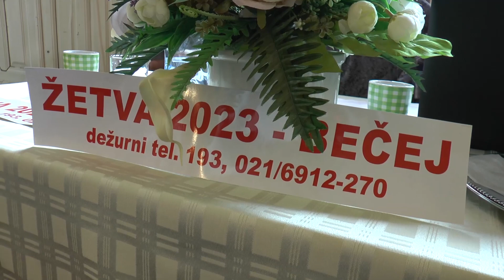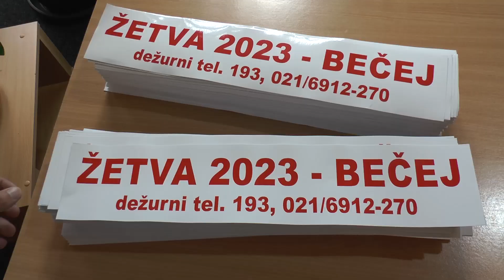TV BEČEJ: Megkezdődtek az aratási tűzvédelmi képzések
TV BEČEJ: A Kalászosok Tűzvédelmi Óbecse Községi  Törzskara idén is tűzvédelmi és közlekedésbiztonsági képzést szervezett a gazdák részére, a betakarítási munkák idejére.